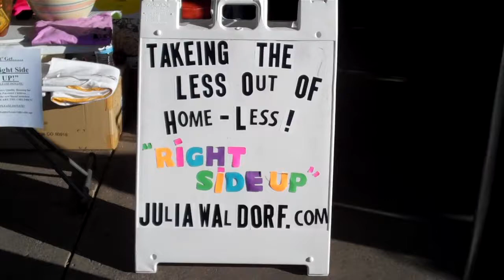Selling T-Shirts in Front of King Soopers!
http is raising funds by selling T-shirts and moo moo's in front of King Soopers grocery store in North East Colorado Springs, Colorado.   It is fun.  Interesting and exhausting.  It does work.  She raised $140.00 in a 4 hour period from 8 A.M to noon on a Sunday mooring before a church and a Bronco Game.
It started to get busy around 11:00 but her shift was over at noon.This money raised will go towards seed money to operate more stores and pay a social media target marketing person to help with the larger fund raising campaign after the first of the year  coming together slowly but surely. .All good in Colorado Springs.